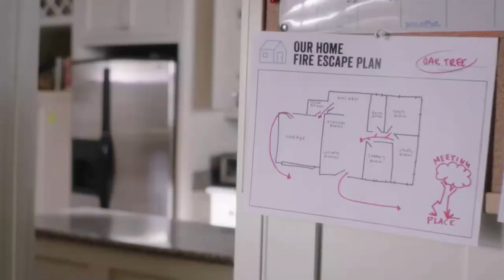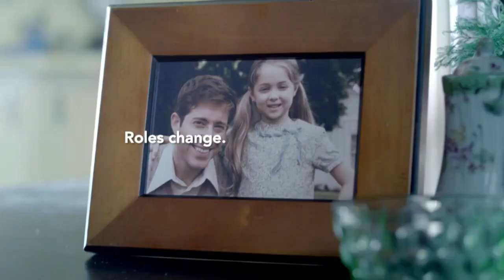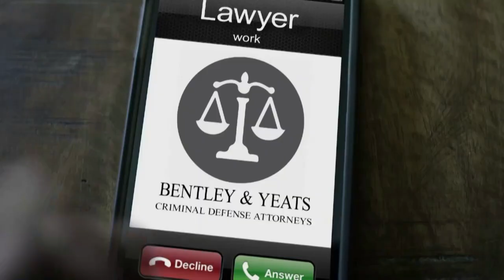Eureka College Women vs Kalamazoo; 11/27/2022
ECTV